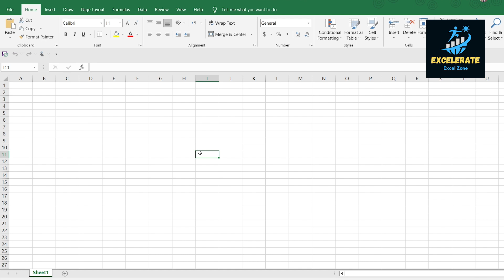How to Create a Workbook in Excel | Excel course from beginner to advanced | 01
how to create a workbook in Excel .
If you are new to Excel or want to improve your skills, this is the place for you. I will cover topics such as formulas, functions, charts, pivot tables, macros, and more. 💯
Whether you want to use Excel for personal or professional purposes, I will help you achieve your goals and become an Excel master. 😎
excel_course from beginner to advanced #01

00:00 - 00:18 How to Create a Workbook in Excel
00:19 - 00:29 open Excel
00:30 - 00:34 create a new excel workbook
00:35 - 00:39 give your workbook a name
00:40 - 01:13 specify the location

In this Excel course, you will learn everything you need to know to use Excel like a pro. We will start with the basics, such as creating and formatting cells, and then move on to more advanced topics, such as using formulas and functions, creating charts and graphs, and working with data.
This course is perfect for anyone who wants to learn Excel, whether you are a beginner or an experienced user. The videos are clear and concise, and the instructor is very knowledgeable. I highly recommend this course to anyone who wants to learn Excel.